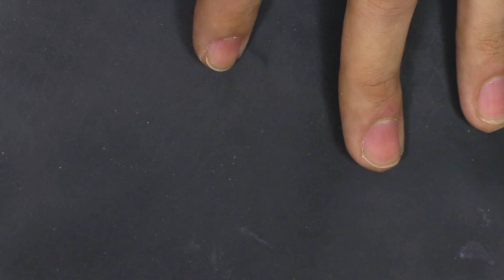OMG!! MAN-ICURE - KIRSTY'S BIG SECRET - Part 2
Hey Everybody,

I really like matt, he is very funny and such a good sport. In this part we file and topcoat.  We also talk about lots of things including one of my biggest secrets.

Matt tells us about his skateboarding too and I love inline skating.

In the coming weeks we have a few more videos with Matt, So make sure you keep watching. and for all of you ladies out there who were disappointed that Adam wasn't the one getting his nails done you just have to keep on at him.

Love Kirsty xxx

Instructions:
1.Go to the video that you want to contribute closed captions to.
2.In the player, select the gear icon .
3.From the drop-down menu, select Subtitles/CC , then Add subtitles or CC.
4.Select the video's language.
5.Play the video. When you get to the part where you want to add a caption, type your caption into the box.
6.Repeat this process for all the audio in the video, then click Submit for review.
7.You'll be asked if the captions are complete or if there's still more to be done. This helps us figure out if other contributors need to pick up where you left off. Choose No - Let others keep working on them or Yes - They're ready to be reviewed.
8.Click Submit.